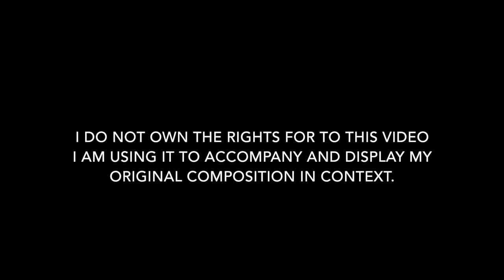Automotive Commercial Example Composition by Joseph Atkinson (FILM, TV & CONTENT COMPOSER)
I have re-dubbed and created and original composition for this Mercedes advertisement. This is not for commercial use and is for learning purposes and i must state that i do not own the original video content or did not create the scripting. I did however create "Atmosphere Pulsating" the track in this piece.

Please see my channel for more example compositions in a series for my preliminary sound design and film composition portfolio.